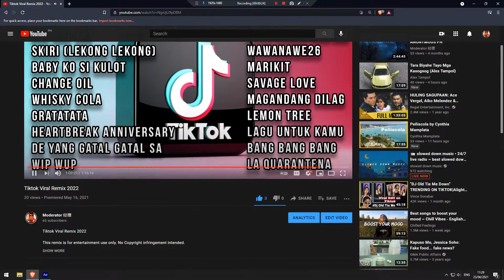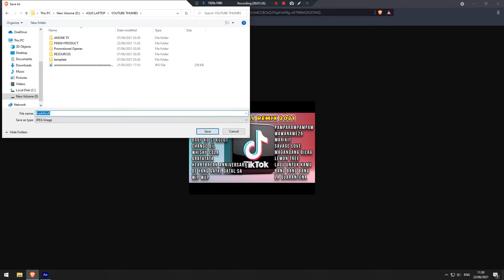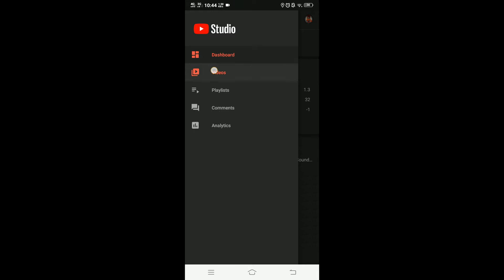How to Download YouTube Thumbnail |How to Make Thumbnails for YouTube Videos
In this video, you will learn how to download the uploaded thumbnail on your youtube videos.

Press the join button to send the owner of the channel your love :

THIS CHANNEL IS MADE FOR PURE EDUCATIONAL PURPOSES ONLY!

My Recommended Browser, 8x Faster than Chrome, Mozilla, Safari and other browsers :
AVAILABLE ON PLAYSTORE, IOS, MAC, WINDOWS.

Copyright @Anonymous PH